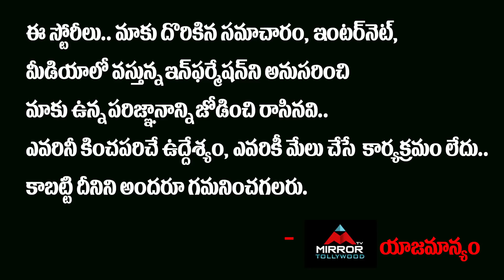Harika MASS TEENMAR Dance Exclusive Video | Bigg Boss 4 Telugu Winner | Abhijeet | Mirror Tollywood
Harika TEENMAR Dance Exclusive Video | Bigg Boss 4 Telugu Winner | Abhijeet | Mirror TV Tollywood